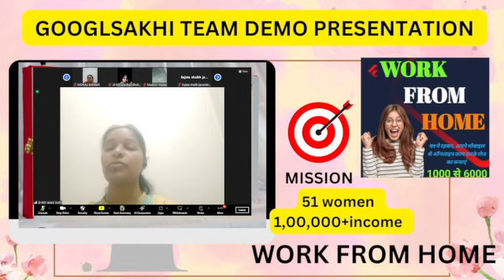WORK FROM HOME/ONLINE EARINING FOR Women/super fast earning/घर से काम करे/ online work and earining/